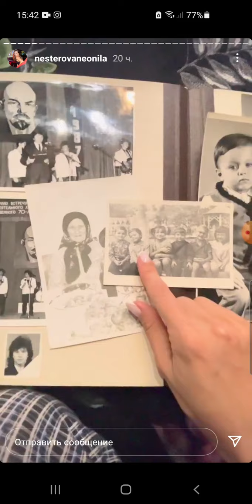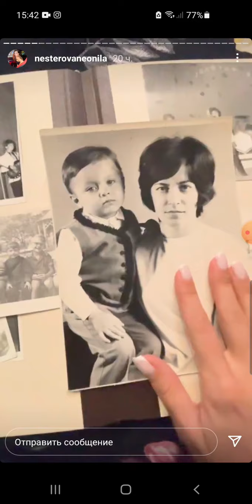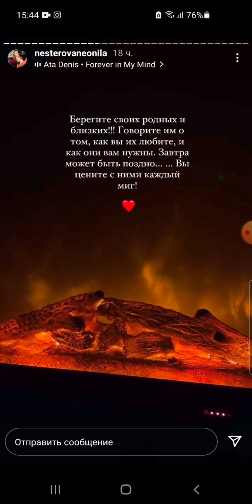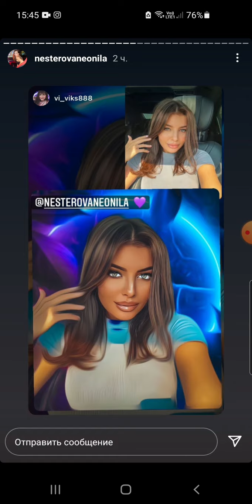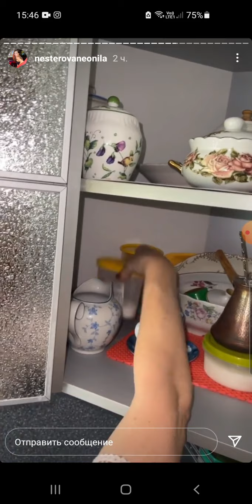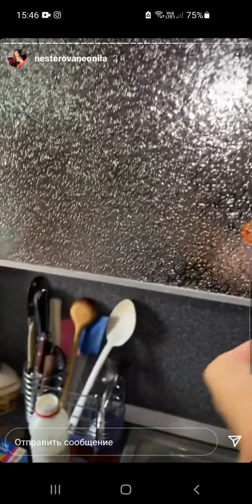Нила Нестерова навестила бабушку Татьяну Николаевну в Волжском 19 10 21